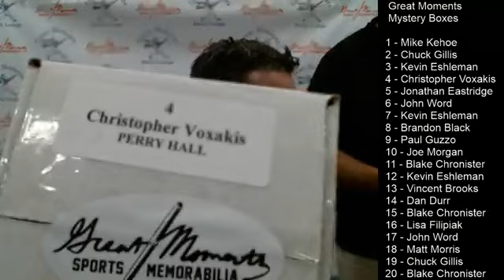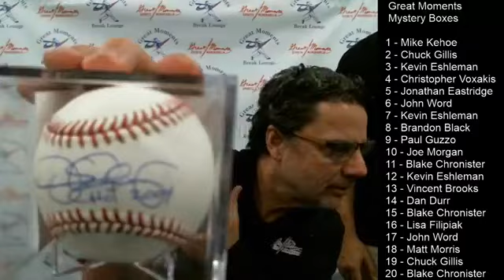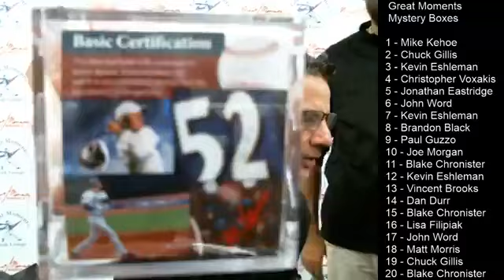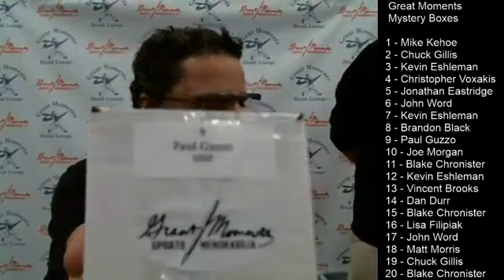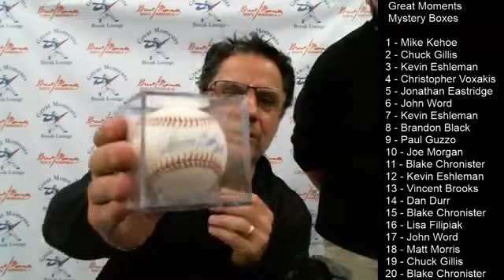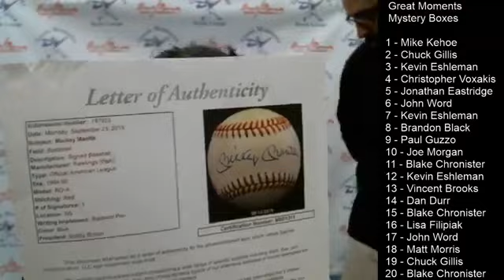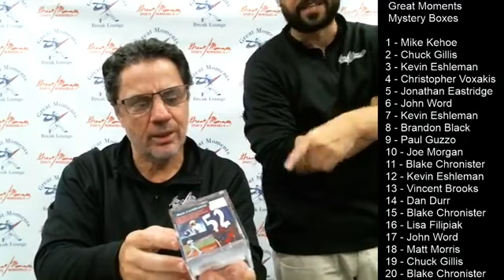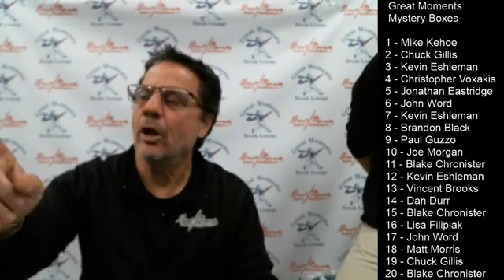Great Moments Mystery Box- Mickey Mantle Edition